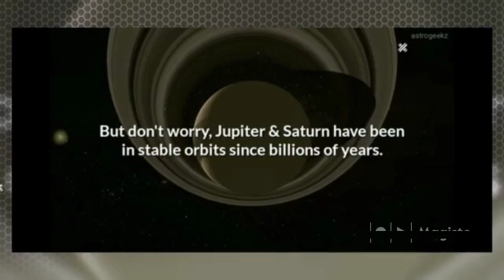Jupiter vs Saturn part 2